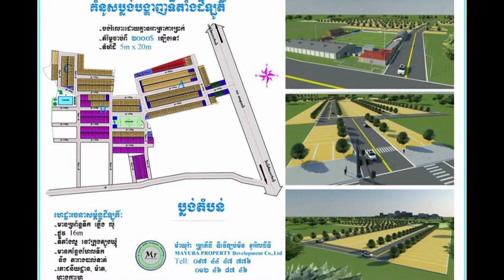ឌុច លីដា មិនខ្លាច​រអា នឹង​រឿង​ផលិតករ​ជំពាក់លុយ